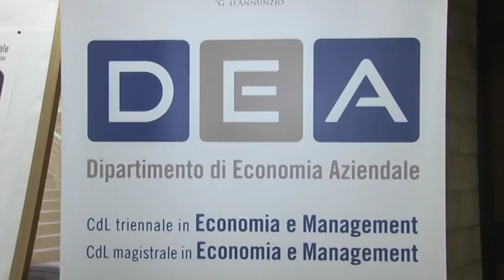L’Open Day della D’Annunzio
Una giornata dedicata all'orientamento in vista della scelta del percorso di studi da intraprendere al termine delle superiori. A Pescara, questa mattina, per migliaia di studenti si sono aperte le porte delle Facoltà universitarie, per prendere visione dell'offerta formativa che sarà fondamentale, poi, per l’accesso al mercato del lavoro.